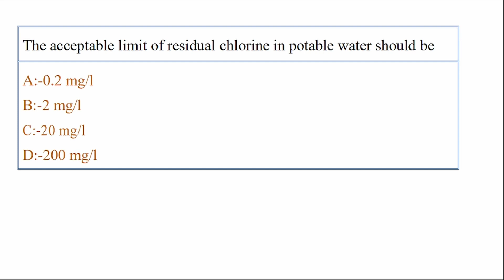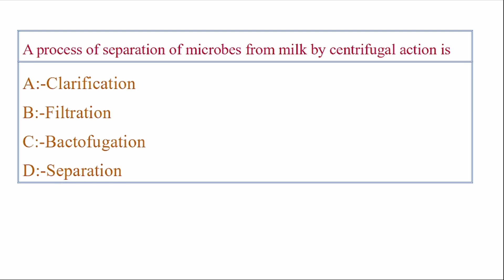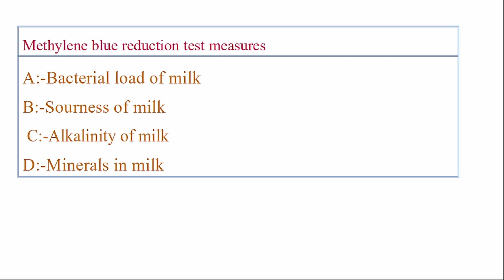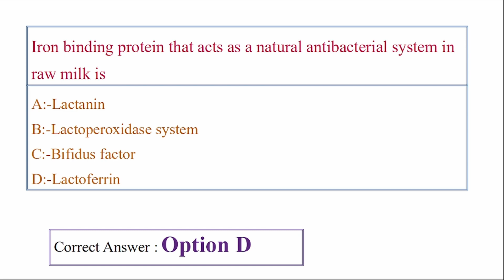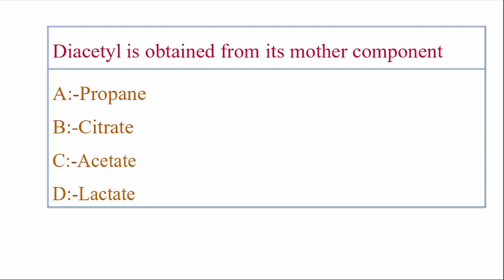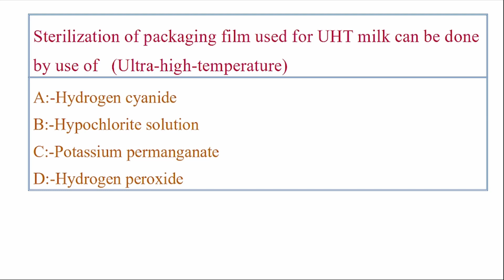AssistantScientist | Dairy Farm Instructor | Pollution Control Board Exam | Mock Test | Keralapsc